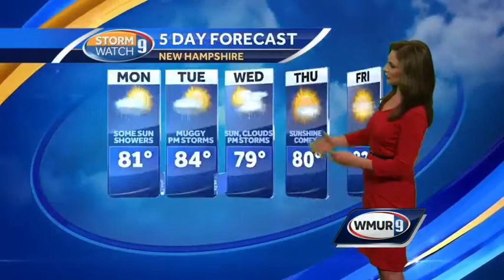Evening weather webcast